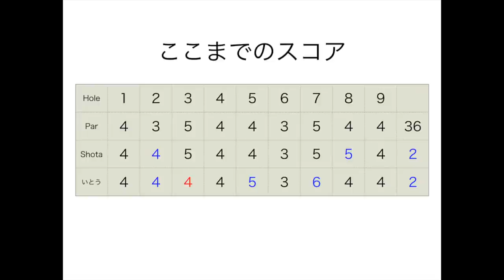プロでもパーとるの難しいこのホール。。難関コースでガチ勝負！@きみさらずゴルフリンクスH13-15 Part5